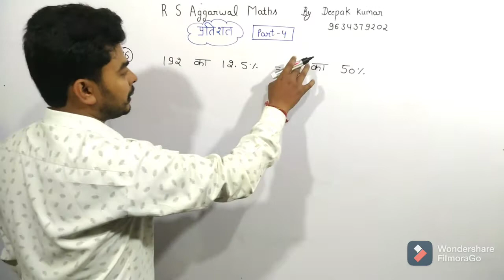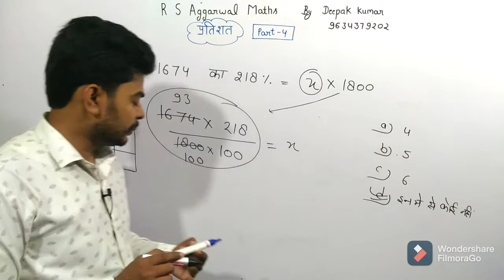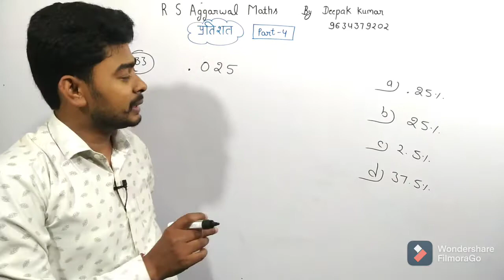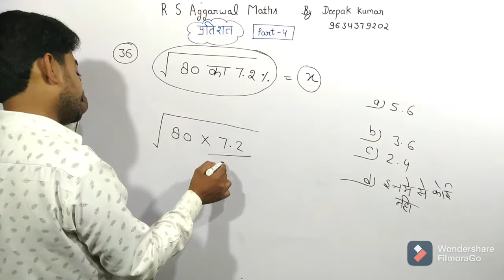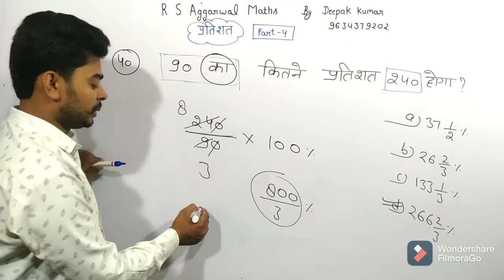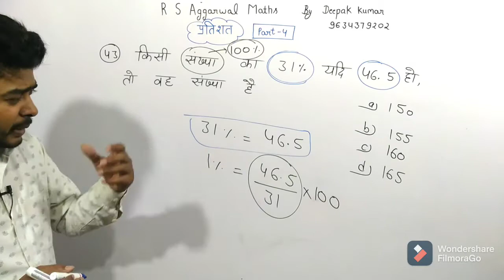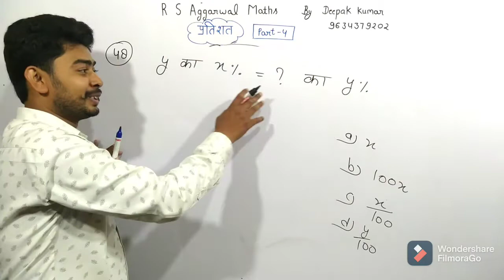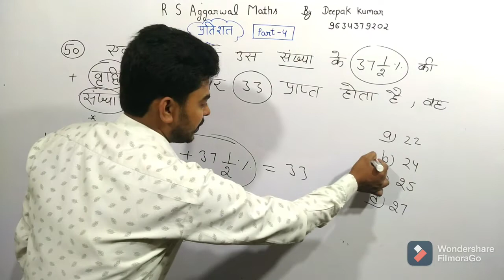R S Aggarwal MATHS,L-10, प्रतिशत,part-4,UP SI,up constable maths,SSC GD maths,Railway group-D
हमारे channel के सभी बैच हमारे channel की playlist में देखें, R S Aggarwal MATHS,R S Aggarwal arithmetic,R S Aggarwal competition maths, for UP SI, SSC GD, SSC MTS, SSC CHSL, SSC CGL, CDS, Railway Group-D, Railway NTPC, Airforce maths and all competitive exams ,